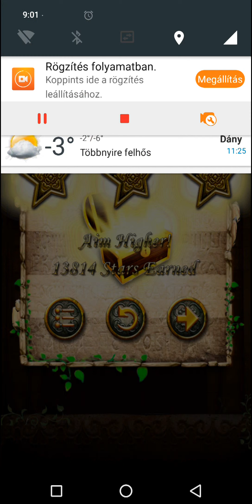Ultimate Jewel Stage 47-89